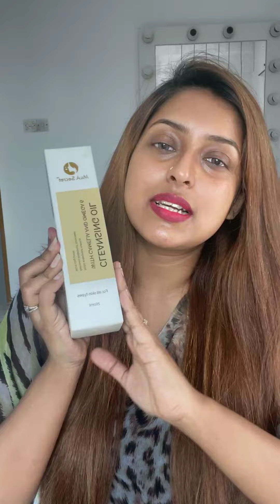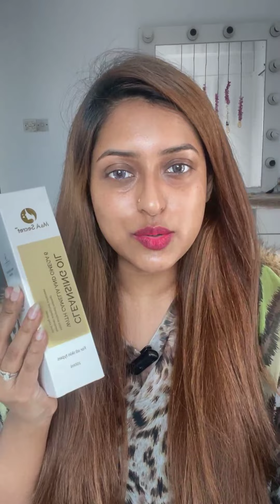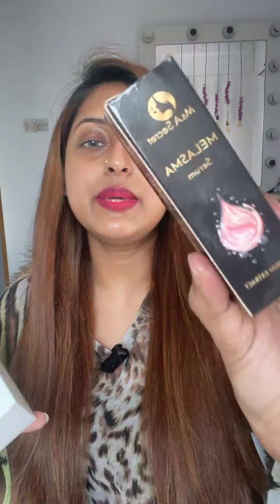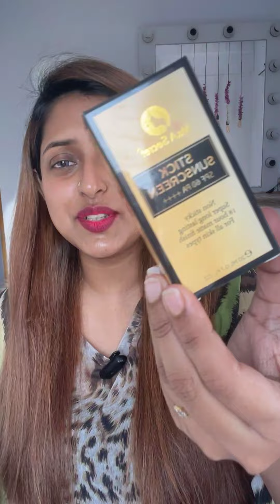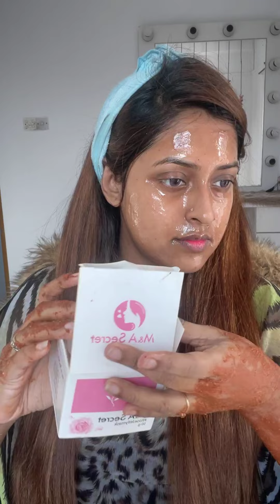Winter skincare with ---Moon's gallery- shop ur dreams 🛍️ ❤️Don't Miss Grab Now 🥰Blushed Up by IMA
For order inbox in Facebook page -- Moon's gallery- shop ur dreams
Visit showrooms